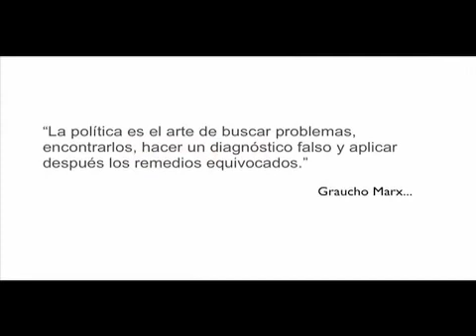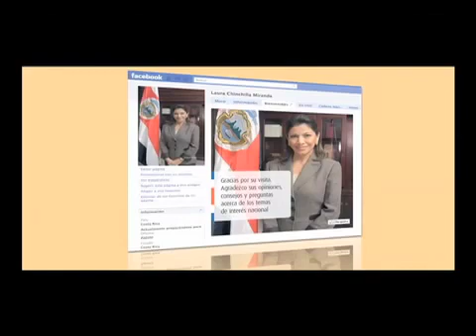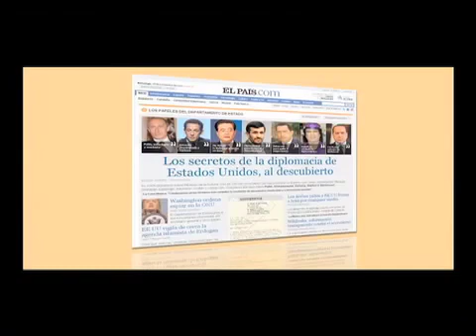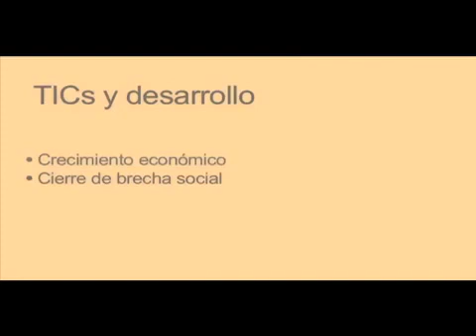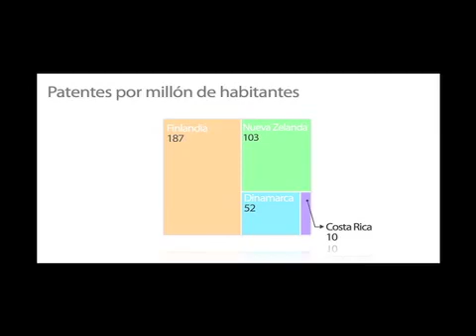PoliTICs Laura Chinchilla TEDxPuraVida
TEDxPuraVida